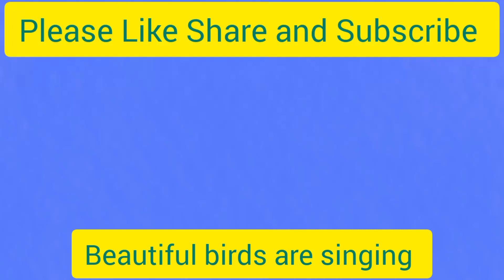birds beautiful chirping_birds singing playing rooms পাখির কিচিরমিচির পাখির গান সুন্দর